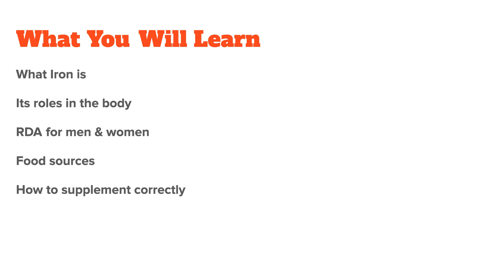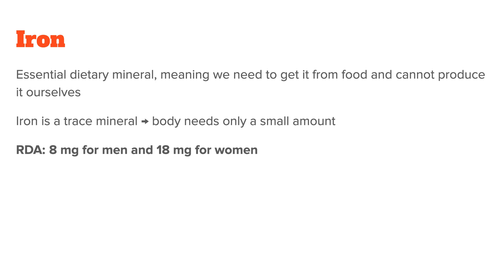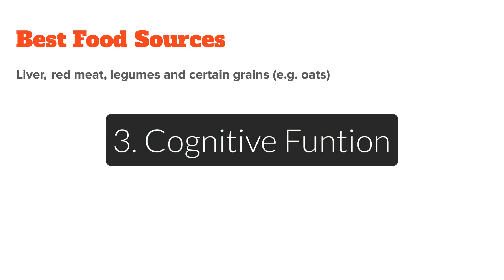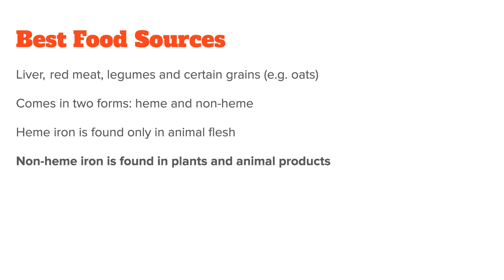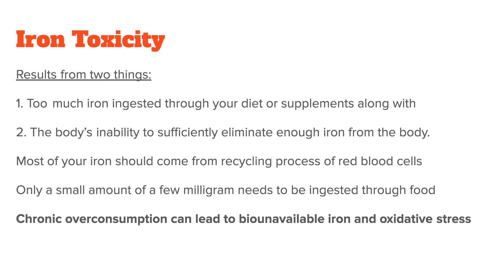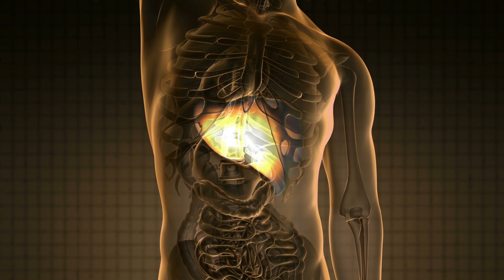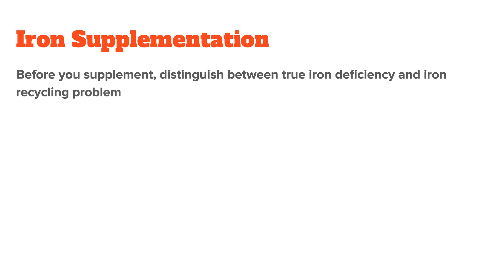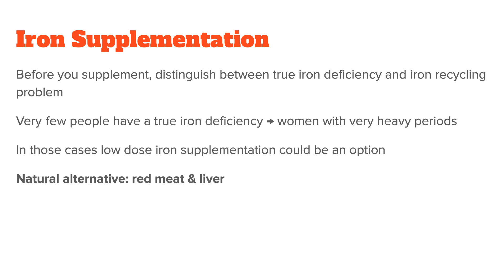How To Take Iron: Benefits, Dose & Side Effects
Iron is very important trace minerals and one of the most regularly tested minerals, which means most people know of its importance in the body. Unfortunately, there is also a lot of misinformation out there about iron. So in this video, I want to talk about what exactly iron is, its roles in the body and how to get enough of it, which means we will talk about iron supplementation at the end of this video.

Let’s start by discussing what iron is and why we need it.

Iron is an essential dietary mineral, meaning we need to get it from food and cannot produce it ourselves. Unlike the macro minerals, for example magnesium or calcium, which the body needs a lot of every day, iron is a trace mineral, meaning the body needs only a fairly small amount of it. The RDA for adult men is 8 mg/day whereas the RDA for adult women before menopause is higher at 18 mg/day. Unfortunately, most people regularly consume much more than their body needs leading to iron overload, which I will talk about later in the video.

First, let’s discuss the roles of iron in the body. What you will notice is that since copper and iron work so closely together, their roles are very similar. The most important ones are:

Energy metabolism:
Iron is needed to carry oxygen from the lungs to the rest of your body. This is done through the use of Hemoglobin, which is a protein in your red blood cells that carries oxygen to your body's organs and tissues and transports carbon dioxide from your organs and tissues back to your lungs. About 70 percent of iron in the body is found in hemoglobin and myoglobin, which is a similar protein that stores iron and oxygen in the muscles. Interesting side note here, myoglobin is also the reason red meat is red. The more myoglobin a meat contains the darker red it will be.

Immune system:
Next, iron is also necessary for a healthy immune system because it is a key mineral that helps with the creation of cells and their growth - especially certain immune cells. Particularly important here are lymphocytes, which are a type of white blood cell that help your body fight disease and infection. People with iron dysregulation have been shown to have a three- to fourfold higher risk of having recurrent infections.

Cognitive function:
And lastly, Iron is an essential element in brain metabolism. People with iron dysregulation have also been shown to have adverse changes in neurotransmitters, lower attention span, as well as neurological issue.

As you can see properly functioning iron is critical to health, and in summary its most important functions are:
- To support your body’s energy system
- To support your immune system
- and to support healthy cognitive function

The foods highest in iron are liver, red meat, legumes such as kidney beans and certain grains such as oats. Please keep in mind that Iron from food comes in two forms: heme and non-heme. Heme is found only in animal flesh while Non-heme iron is found in plants and animal products because they too consume plants. Heme iron is generally more easily absorbed than
non-heme iron but both absoption rates can be increased if you eat vitamin c along with your iron source.

Ok, at this point you we have only talked about the pros of iron but just like in the case of copper there is a dark side to iron. Its called iron overload or iron toxicity.

Iron toxicity results from two things:
1. Too much iron ingest4d through your diet or supplements along with
2. The body’s inability to sufficiently eliminate enough iron from the body.

You see, most of your body’s iron isn't actually supposed to come from the outside but instead from the body's recycling system. Every day, your body needs about 25 mg of iron to function correctly. A large part of that iron is sustained by the recycling process of old red blood cells, with only a small amount estimated to be around 2 mg still needed to be ingested through food. New red blood cells are then made to live for around 120 days, after which they are again broken down and remade.

The 2 mg per day of external iron can easily be covered with a little red meat twice a week. If howeever, you regularly consume much more than this or even supplement with high doses of iron you run into a problem. Why? Because our bodies aren’t that great at eliminating excess iron. Over time this excess iron accumulates is in a biounavailable form, just like copper can. Biounavailable means that iron is present, but cannot be utilized properly so it sits there and creates issues.